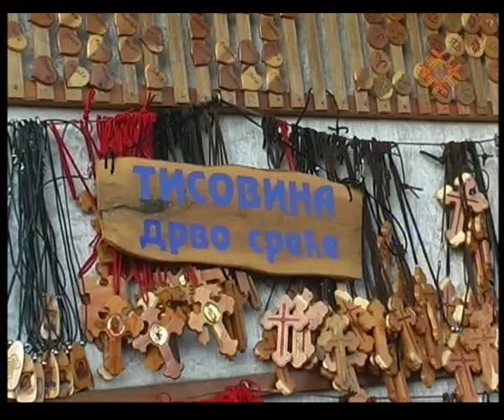Kozara Ethno 2009_AfterMovie